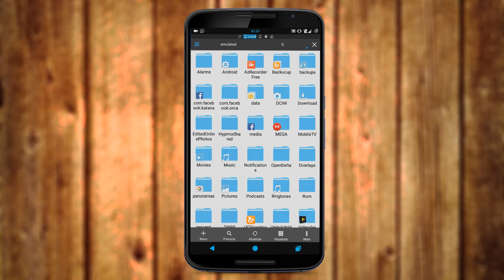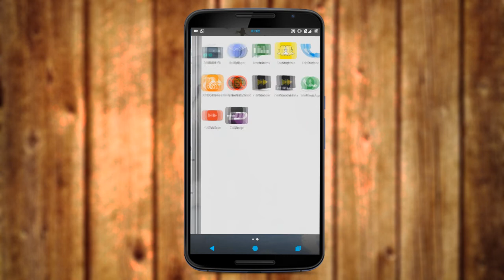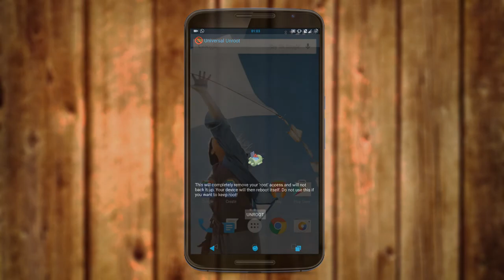Como remover TOTALMENTE o Root do seu Android !!!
Oláaa Galeera! Nesse vídeo vou estar ensinando como remover seu ROOT Completamente sem ERROS!
Meu Twitter : @MrDroidWheeler
Meu Periscope : @MrDroidWheeler
Um Grande Abraço! Deus é Fiél !